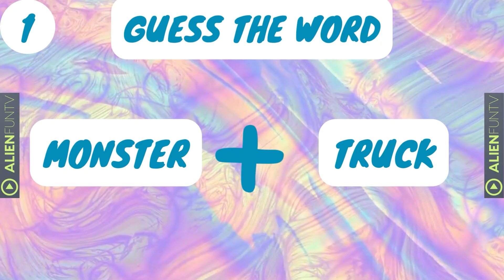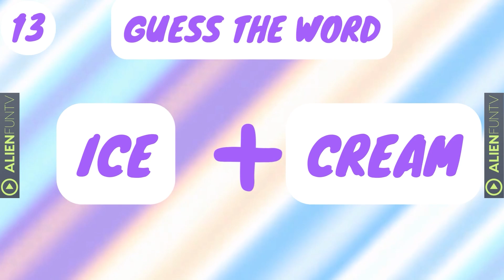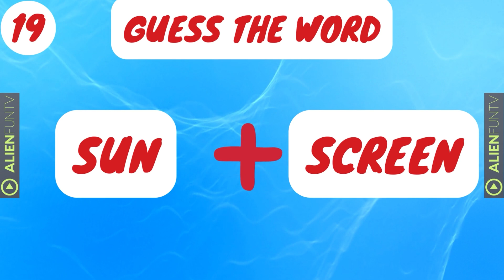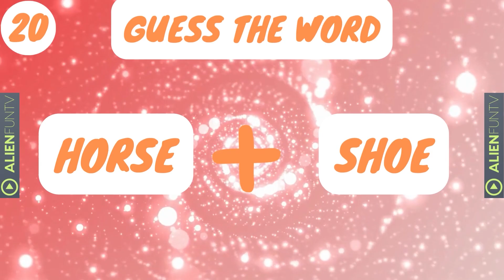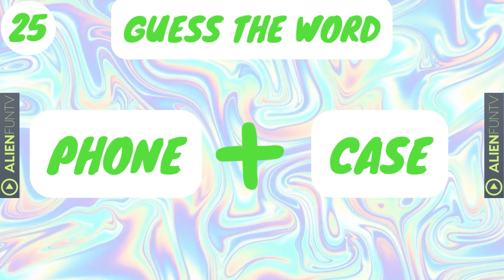Guess The Word (Part 3) - Compound Nouns - English Grammar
Guess the word game helps practice compound words in a fun way. There are 25 words which you should guess from the pictures in 5 seconds.
Have fun!